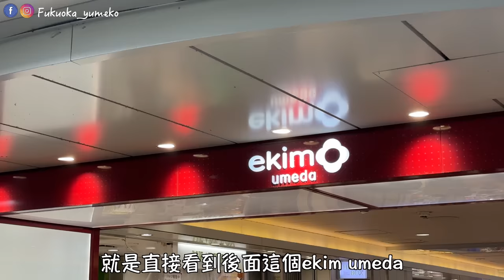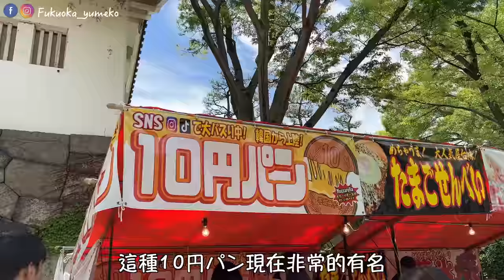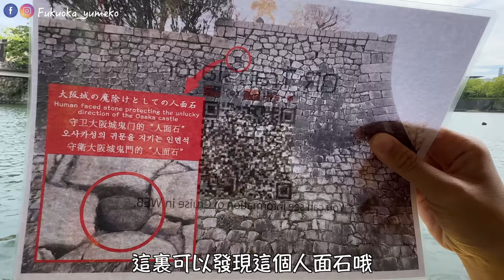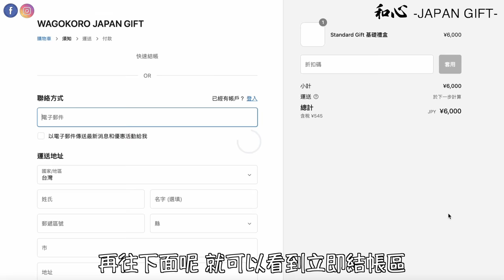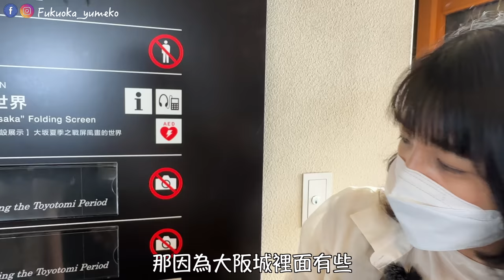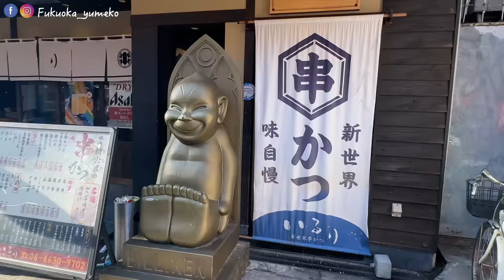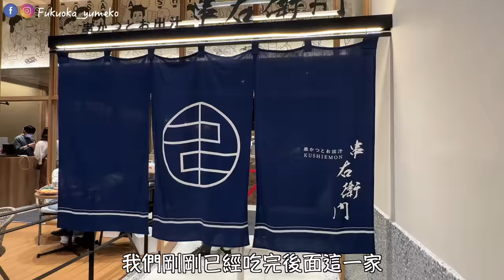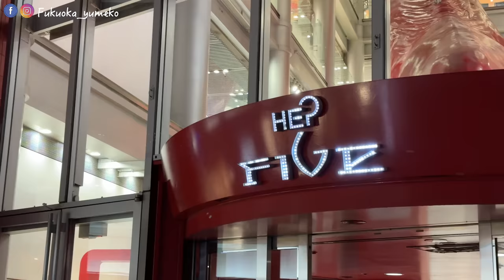大阪周遊卡一日遊最省錢攻略🔥｜通天閣新世界商店街、梅田摩天輪、大阪城、天王寺動物園、｜CP值超高串炸店、比達摩串炸更好吃！｜福岡女孩日本旅遊4KVLOG｜大阪自由行必去景點#23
這次介紹來大阪自由行CP值超高的周遊卡
周遊卡包含了40多個大阪人氣觀光景點
只要擁有這張卡，電車🚃公車🚌人氣觀光景點
都不用再另外付費❗️

另外上次的使用大阪樂遊卷過一天廣受好評後，
答應大家的使用周遊卷過一天的影片來了❤️

今天就跟著夢子使用大阪周遊卡過上一天吧🥰

歡迎加入頻道會員支持福岡女孩 (跟著福岡女孩遊日本）